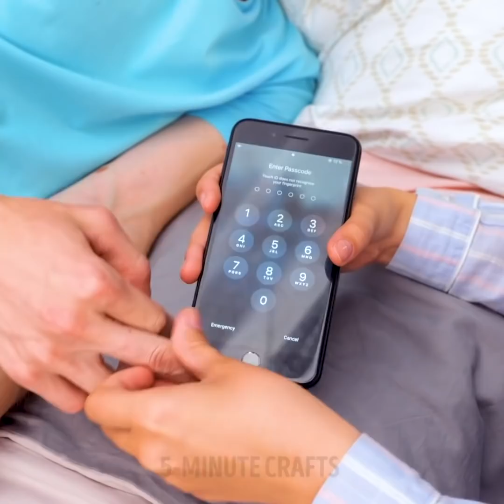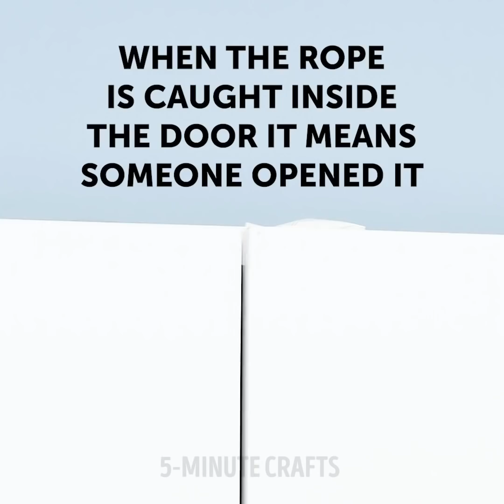25 TOP SECRET TRICKS ANY AGENT USE EVERY DAY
Timestamps:
0:05 Hidden camera
0:22 Secret t-shirt lettering
0:44 Watermelon hiding
0:59 Bottle trick
1:37 Water hack
1:47 Phone trick
2:18 Mirrow hack
2:36 Glue key
3:01 Sneakers hiding